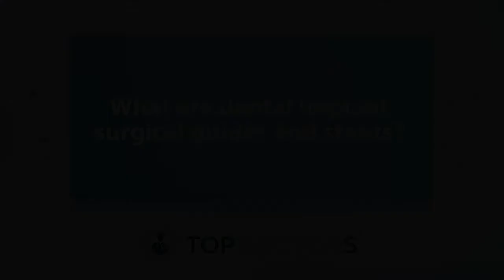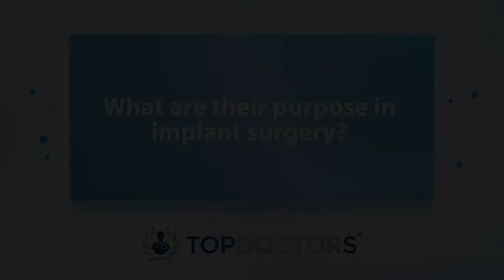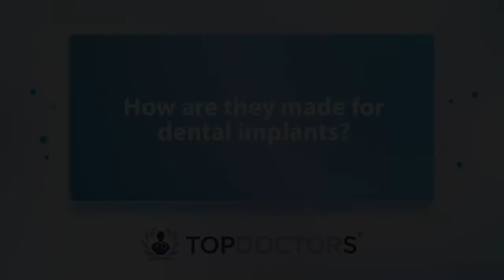What exactly are dental implant surgical guides and stents? - Online interview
"The implant will be placed in the right place, … surgery is minimally invasive, and thirdly the recovery for the patient is a lot quicker as well.”

In our latest online interview, esteemed Oxford-based implant and restorative dental surgeon Dr Amit Mohindra explains what dental implant surgical guides and stents are, and how they help guide the implant during surgery exactly as planned. He discusses how these guides are made, whether there are risks associated, and the types of guides available. He also highlights how stents are used alongside them.

00:00 What are dental implant surgical guides and stents?
01:23 What are their purpose in implant surgery?
02:03 How are they made for dental implants?
02:40 Are there risks involved in utilising stents in dental implants?
03:26 What are the three types of dental implants and how are stents used alongside these?